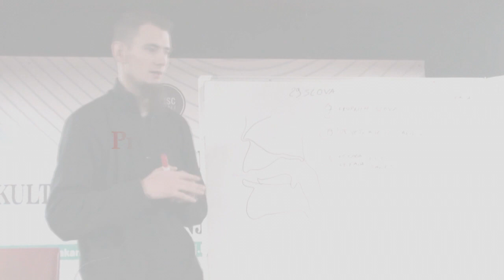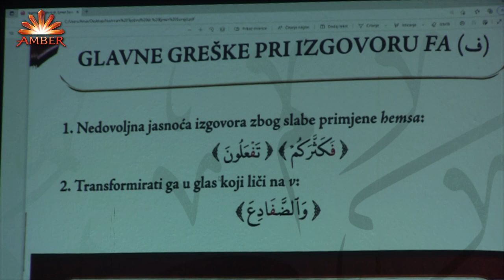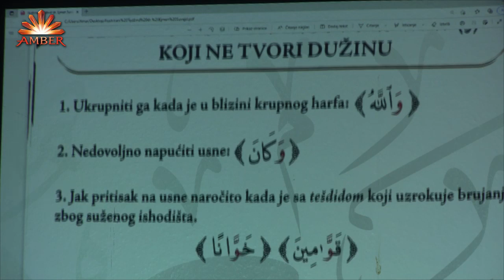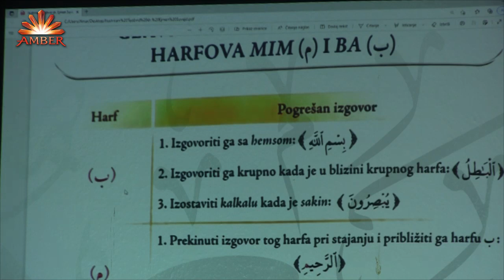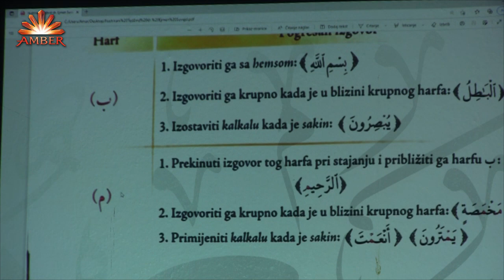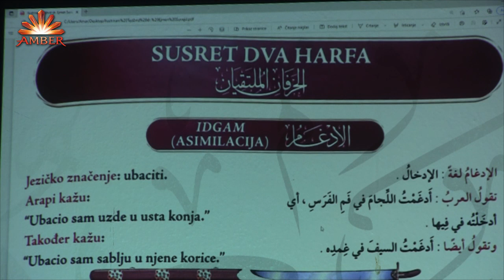HALKA KUR'ANA (El-Kehf 84-110) - Hfz. Amar Gadžun